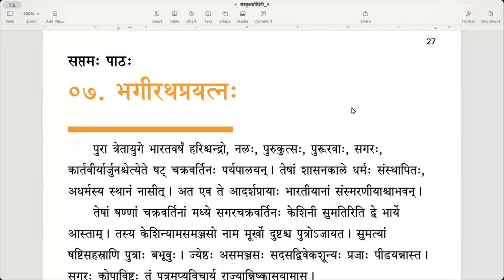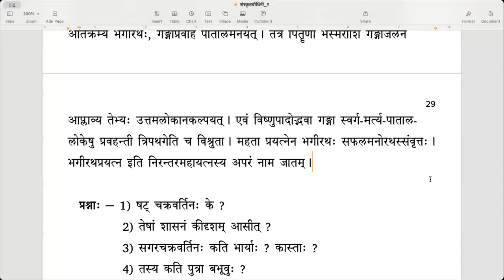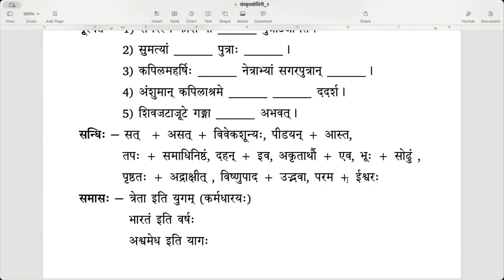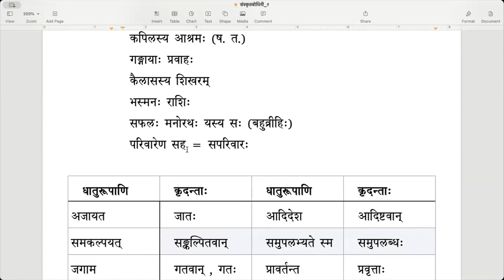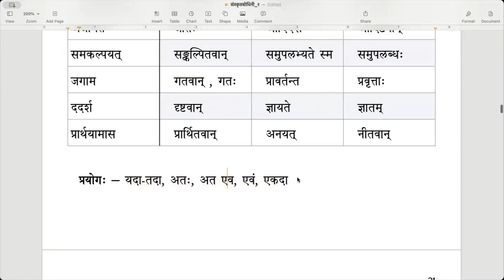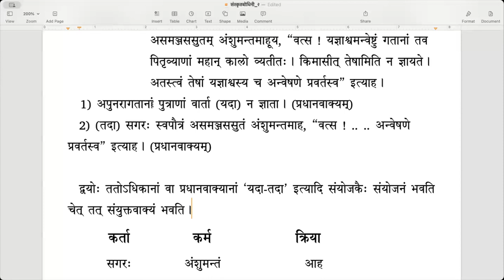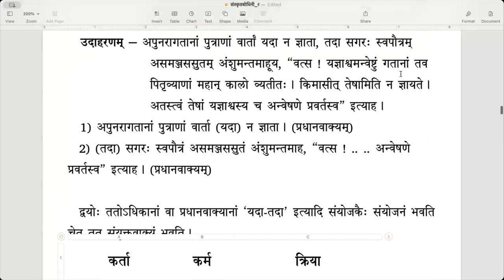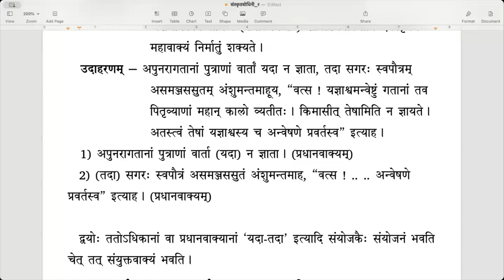संस्कृतबोधिनी २ - Lesson 7 (भगीरथप्रयत्नः) - Part 2 (English)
पाठः ७ - भगीरथप्रयत्नः (भागः २)